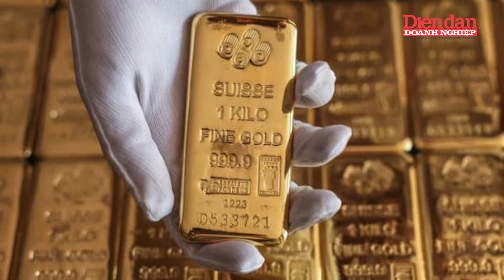Giá vàng ngày 28-7: Sau chuỗi ngày giảm, vàng nhẫn SJC đảo chiều tăng vượt mốc 77 triệu đồng/lượng.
DĐDN | Giá vàng ngày 28-7: Sau chuỗi ngày giảm, vàng nhẫn SJC đảo chiều tăng vượt mốc 77 triệu đồng/lượng.
Hiện tại, giá vàng miếng SJC tại các ngân hàng và công ty vàng bạc đá quý giữ ổn định ở mức 79,5 triệu đồng/lượng bán ra và 77,5 triệu đồng/lượng mua vào. Ngược lại, giá vàng nhẫn đã tăng nhẹ. Cụ thể, giá vàng nhẫn SJC 9999 hiện là 75,5 triệu đồng/lượng mua vào và 77 triệu đồng/lượng bán ra, tăng 200.000 đồng mỗi chiều. Tương tự, giá vàng nhẫn thương hiệu DOJI và PNJ cũng có sự điều chỉnh tăng nhẹ, với DOJI đạt 75,8 triệu đồng/lượng mua vào và 77,05 triệu đồng/lượng bán ra, và PNJ đạt 75,6 triệu đồng/lượng mua vào và 77,06 triệu đồng/lượng bán ra.
Thị trường vàng thế giới tuần qua chứng kiến sự biến động nhẹ với xu hướng tăng giảm phụ thuộc vào các báo cáo kinh tế của Mỹ. Các chuyên gia dự đoán giá vàng có thể tăng trong tuần tới nếu Chủ tịch Fed Jerome Powell công bố tín hiệu cắt giảm lãi suất, giúp đẩy giá vàng lên do đồng USD có thể giảm giá. Tuy nhiên, một số chuyên gia như Darin Newsom cho rằng giá vàng có thể giảm trong ngắn hạn nếu giá vàng tương lai tháng 12 tiếp tục giảm. Hiện tại, giá vàng thế giới là 2.387,1 USD/ounce, tương đương khoảng 73,3 triệu đồng/lượng, tạo ra một chênh lệch khoảng 6,2 triệu đồng/lượng so với giá trong nước.
Mời quý vị và các bạn xem thêm:
👍Tạp chí Diễn đàn Doanh nghiệp